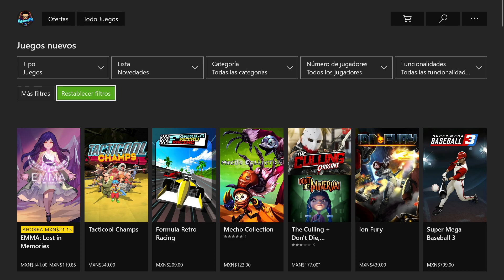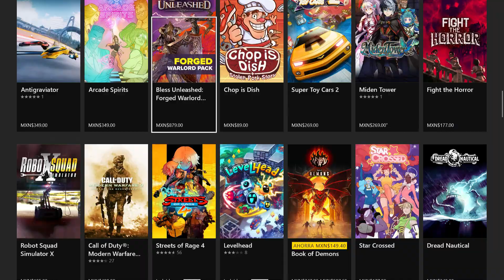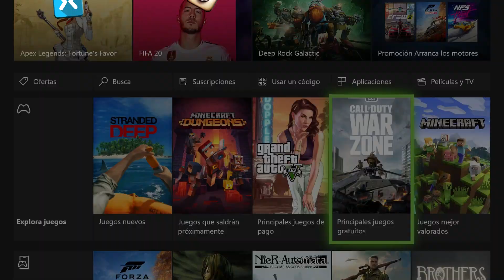"Juego Gratis" Para Siempre En "Xbox One", "PC" y "PS4" | PagaNoticias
Otro JuegoGratis y Para Siempre, esta en las Plataformas de XboxOne, PS4, PC y Nintendo :) espero les guste y si tienen más información de este tipo la compartan para que más Gamers se enteren :)